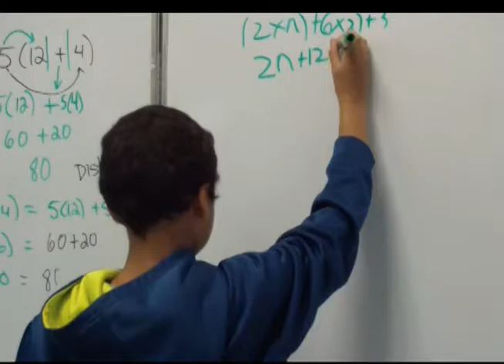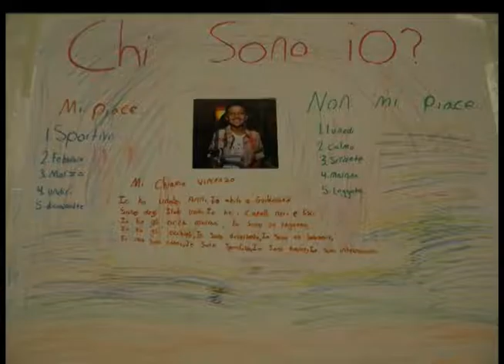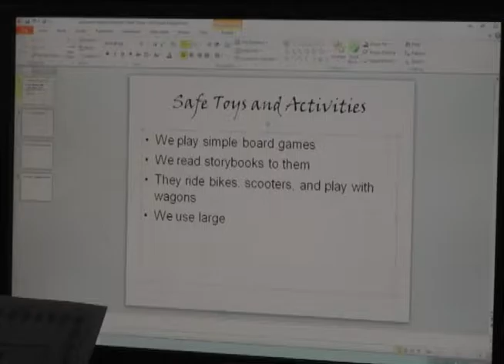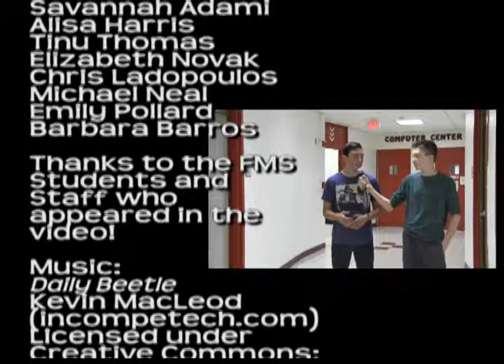Welcome to FMS 2015